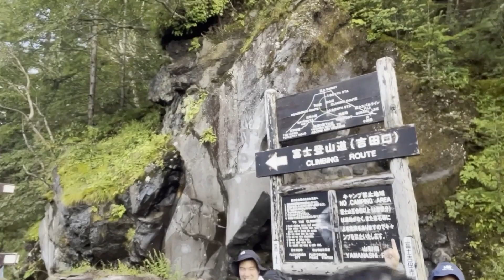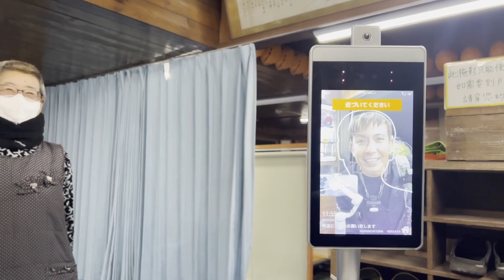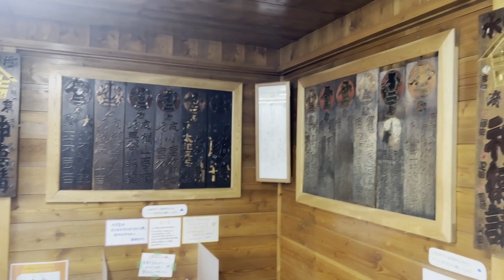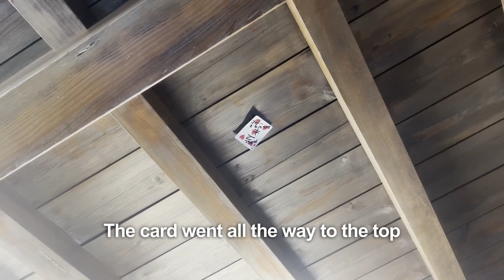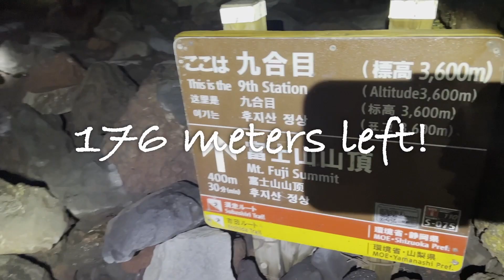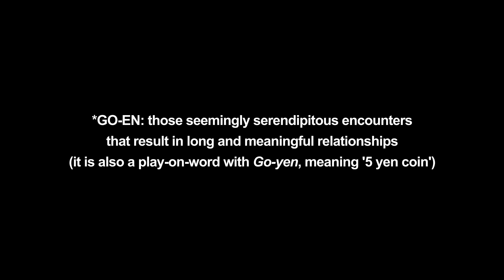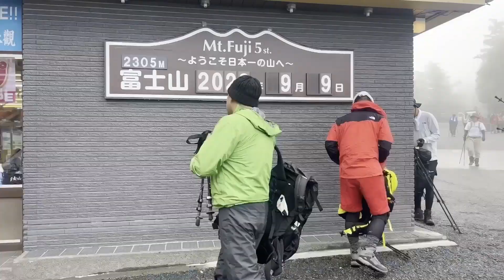Ep 2) I've got this!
After years of the Pandemic silence, it was time to get back to the magic. But before returning to the real world, I had to challenge myself to make sure I was ready.  I decided to take a spiritual journey to the top of Mount Fuji to rediscover myself and revalidate my purpose in life as a magician.

パンデミックが発生して数年後、マジックの世界に戻る時が来ました！

でもその前に、自身の限界に挑戦する必要があると感じました。

マジシャンとしての目的を再認識して、自分自身を見つめ直す為に、富士山に登ることにしたんだ！